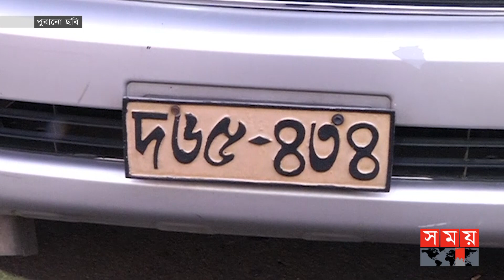রাতে বিএনপি নেতা ড. মঈনের বাসায় পাঁচ বিদেশি কূটনীতিক! | Dr Moyeen Khan | BNP | Foreign Diplomat